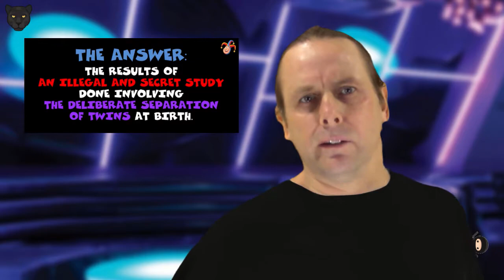The Bits of Real Panther Show #96  SCREW YOU BUTTHOLES (Rate This Joke!)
Funny Friday Videos #96 [] SCREW YOU BUTTHOLES (Rate This Joke!)

Bits of Real Panther bringing what you need to ROCK YOUR WEEKEND -- damn Friday funny videos and short jokes of the day to rate. It’s made with Bits of Real Panther, so you KNOW it’s good! As they say, thank God it’s Friday! May you be feeling damn funny on your Friday, and watching these Happy Friday Videos Funny(or Damn Friday Videos or Feeling Funny Videos Friday or even Feeling Friday Videos Funny) in the process!

Today’s fun “Funny Friday Videos” YouTube video to watch:

Screw You Buttholes! (Funny Friday Videos #96)

The “Funny Friday Videos” “Do You Care?” Segment:

Fun facts about shopping

The “Damn Funny Videos Friday” Joke of the Day Short:

Please rate this joke on a scale of 0 through 5

Episode #96 of the “Funny Friday Videos” feeling Friday funny videos series. I’m rather disappointed in myself; for although having an entire extra week to complete this video, I STILL managed to find myself doing some last-minute editing at 4:00 on Friday morning. Nothing like procrastination to boost one’s level of productivity, right? Also, I didn’t really experiment with any new editing tricks or effects, as the series is drawing to a close and the views simply don’t validate the time required to make these videos. Still, I am hoping to get out at least one or two more “hoorahs” before the season ends.

Anyway, if you read through the description here, thank you for doing so — it means a great deal to me. I hope you enjoy this Friday jokes entertainment video, and have a wonderful Friday, friend!

I’m feeling a special thanks to:

Next year being better than 2020

Mystery Science Theater 3000 (MST3K) / Rifftrax / Cinematic Titanic

Wacky and/or humorous videos on YouTube

Finally capturing the squirrel who has been invading my attic for the last few weeks

The people who actually rate this joke

Self-reflection

The amazing community here!

“Material Girl” (instrumental) — Madonna